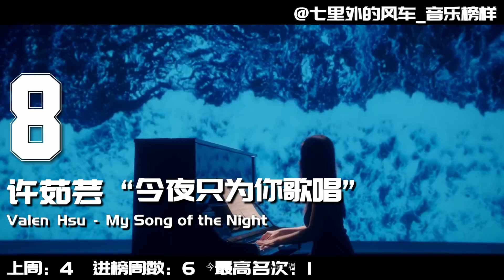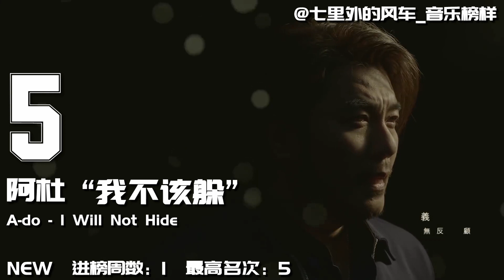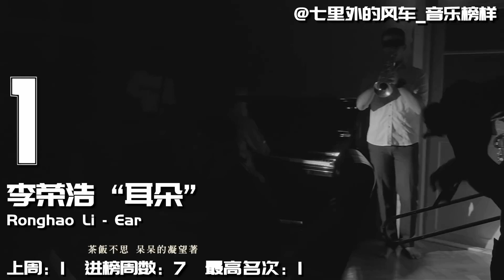Hito中文排行榜2018年第44周 李榮浩再度蟬聯阿杜驚喜回歸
李榮浩《耳朵》無懸念蟬聯冠軍，而第二周再度全滿貫蟬聯令人驚詫
炎亞綸《聰明傻瓜》接棒持平季軍，全新EP中三首曲目已全部接連入榜你最愛哪首？
容祖兒《長大》本周接棒打榜，大幅攀升4位即將沖擊三甲
阿杜《我不該躲》新歌進榜直沖Top5，沙啞嗓音再掀回憶殺
ONER《過敏》持平Top10，抓耳旋律期待爆發